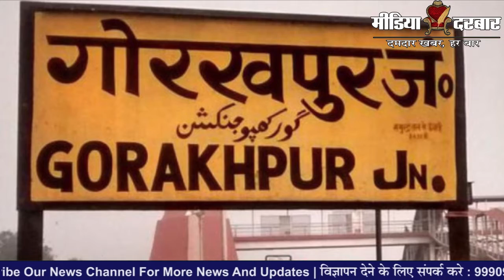UP Crime : Prayagraj के होटल में हुई वारदात, Video बनाकर दी ये धमकी ? | Media Darbar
हमारे देश आज तरक्की की और अगर्सर है और दुनियाभर के देशों को अपना जलवा दिखा रहा है लेकिन विडंबना की बात तो ये है की देश में अपराध रुक ने का नाम नही ले रहे है आज देश के किसी भी राज्य में महिलाए और लड़कियां सुरक्षित नही दिखाई पड़ रही है और इसी कड़ी ,में एक ऐसा ही मामला उत्तर प्रदेश के प्रयागराज से सामने आया है जहाँ गोरखपुर से कोर्ट में गवाही देने आई लड़की के साथ गैंगरेप जैसी घिनोनी वारदात को अंजाम दिया गया तो चलिए आपको बताते है की क्या है पूरा मामल.

:- Sports News
:- Movies Review:- Latest Bollywood
:- Ground Reports
:- Top Trending Videos & Topics
:- Entertainment News
:- News Analysis of The Day
:- Sahitya & Dharm
:- Sair Sapata